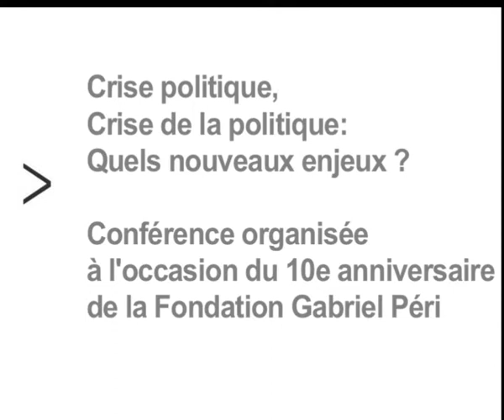Daniel Cirera, Crise de la politique : universalité et enjeux nationaux.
Intervention de Daniel Cirera, secrétaire général du Conseil scientifique de la Fondation, lors de la 2ème table ronde du colloque "Crise politique, crise de la politique : quels nouveaux enjeux ?" organisé le 18 octobre 2014 à l'occasion du 10ème anniversaire de la Fondation Gabriel Péri.